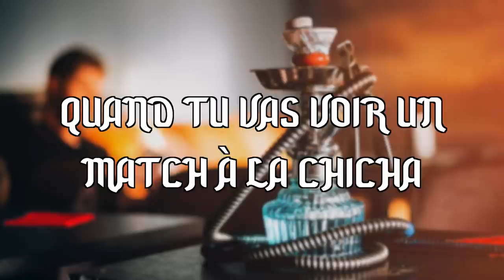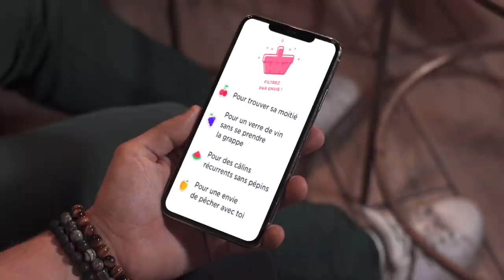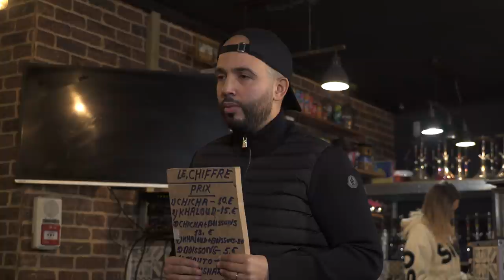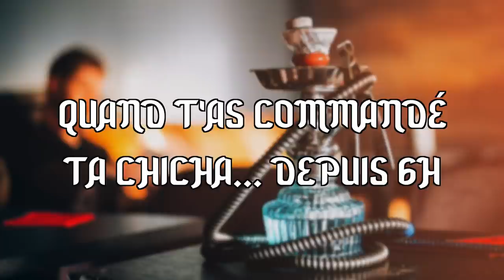À LA CHICHA - NINO ARIAL ( Feat Djimo, Younes depardieu, Malik Amraoui et Loona)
Si tu connais les chichas tu vas rigoler … Si tu connais pas tu vas rigoler aussi !!!

Fruitz révolutionne les rencontres, que ce soit pour un soir ou pour toute la vie.
Exprimez ce que vous voulez vraiment en choisissant un fruit et matchez par envie ! Alors, plutôt cerise, raisin, pastèque ou pêche ?

Merci à mes potes MALIK, YOUNES, DJIMO et LOONA d’avoir participés à cette vidéo.

Merci aussi à Clément dugoujon qui a co-réalisé et monté cette vidéo

Pour les music j’ai utilisé celles libre de droit sur youtube mais j’ai aussi calé les sons de potes que je kiff !!!

J’ai ouvert un resto / fast-food indien à paris moi aussi

Au 13 rue de bagnolet 75020 PARIS
Ouvert tous les jours de 11h à 23h ( sauf le mercredi )
Livraison sur Uber Eat et Deliveroo
( Tout est halal )

J’espère que vous allez tous venir gouter c’est une TUERIE ! ( Les gens au régime, venez pas c’est mieux pour vous haha)

allez tchuss maniac !